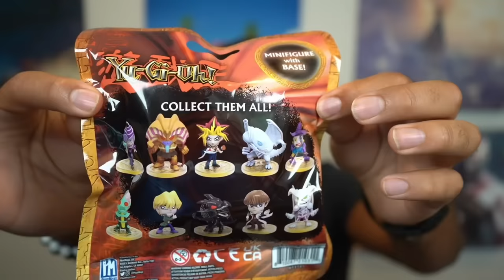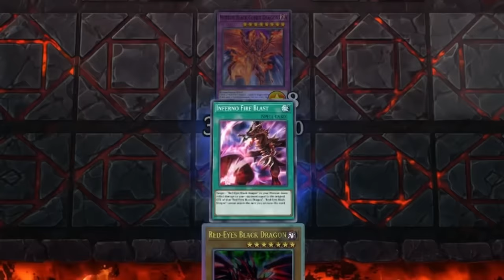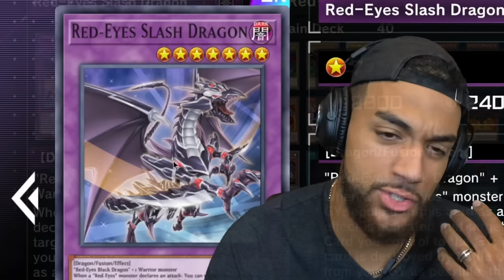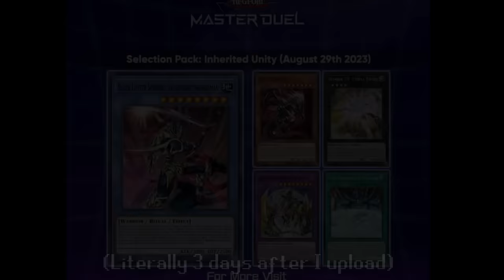No One Plays This Yu-Gi-Oh! Card Anymore, So I Did...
ITS BEEN A WHILE, the stone tablet series returns! And today we are playing probably least played of the classic iconic cards, Red-Eyes Black Dragon!! Let's see how it does.